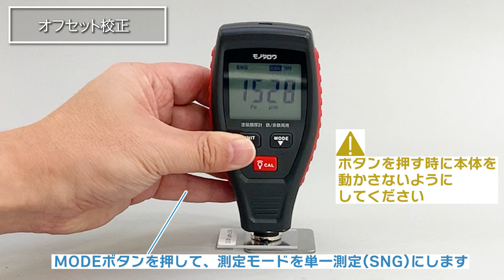【塗装膜厚計 鉄・非鉄両用 】 塗膜・コーティングの膜厚測定に.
"■特長　磁性金属、非磁性金属の塗装膜、コーティングの厚さの測定が1台で測定できます。
1点測定、連続測定、差厚測定、3つのモードが選択できます。
LCDバックライト、オートオフ機能付き。"
■用途　塗膜・コーティングの膜厚測定

現場の味方！モノタロウ

●● 商品詳細は商品ページでご確認ください●●